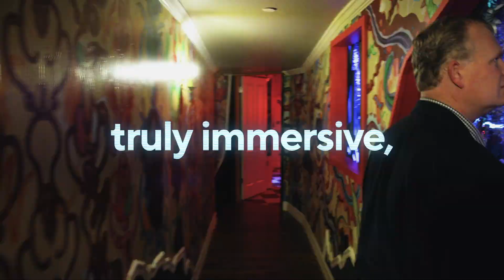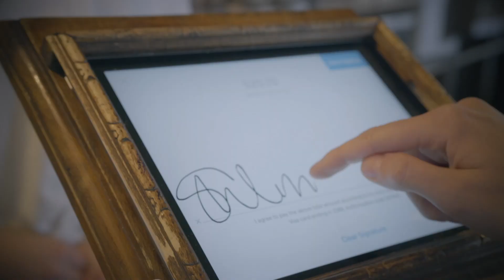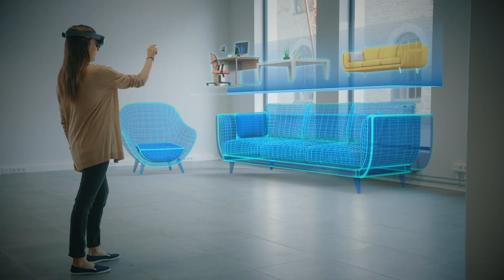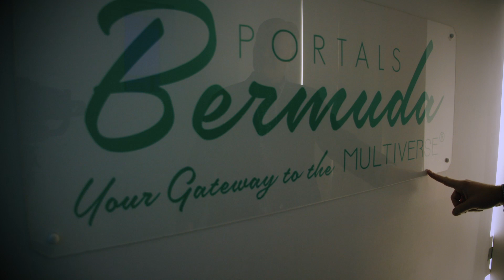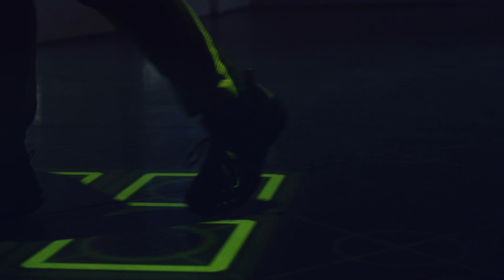Virtual Spaces are Going to Change the Jobs of the Future | Cognizant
Virtual Space can be found in the emerging frontiers of Virtual Reality, Augmented Reality, and immersive experiences — for work, play, and everything in between. And more jobs of the future will happen in (virtual) places of the future.

Made possible with the increasingly sophisticated technologies of virtual reality (VR), augmented reality (AR), mixed reality (XR), and artificial intelligence (AI), Virtual Space enables us to live and work in a simulated universe that looks and feels like our physical world but without the earthly restrictions of time and space. The result?  Better work, collaboration, creativity, self-actualization through more immersive, more valuable, and more virtually genuine experiences.

Advances in cutting-edge, digital platforms, peripherals and infrastructure are poised to take Virtual Space from high concept to practical reality in short order. The launch countdown to Virtual Space has begun …